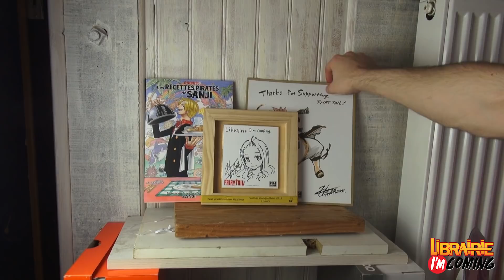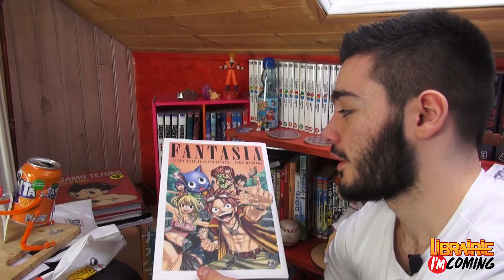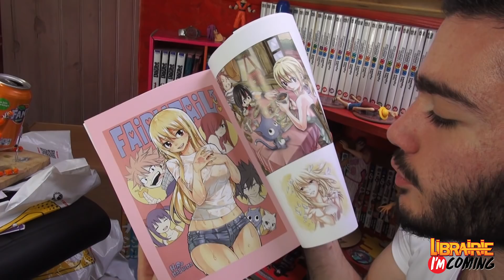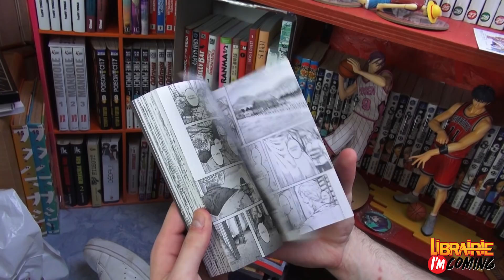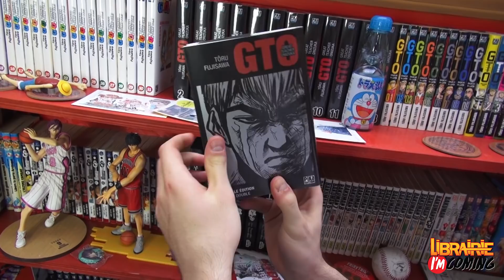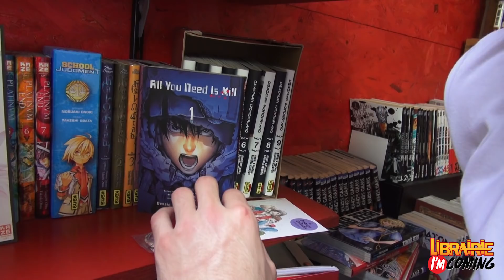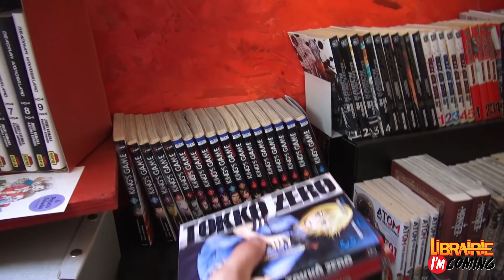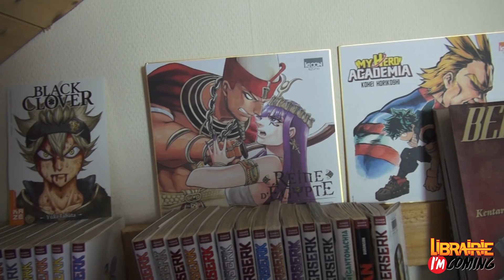Mise à jour de ma collection de manga! + de 800 manga [Partie 2/2]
Salut,
Aujourd'hui si on se retrouve c'est pour que je vous montre ma mangathèque, ce qui a été rajouté depuis la dernière fois! J'espère que vous apprécierez, et si c'est le cas je vous dis à la semaine prochaine pour la suite de la présentation!

Si vous voulez plus d'infos sur la chaîne vous pouvez aussi me rejoindre sur Facebook

Musiques:

Artiste : __url_artiste__